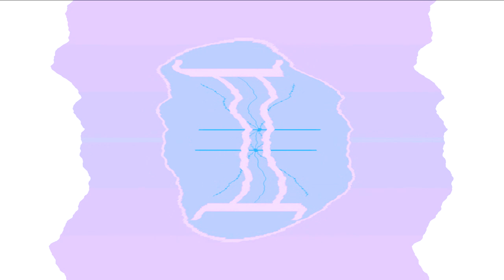All Windows Animations From MS Paint Updated V2 in G Major 306